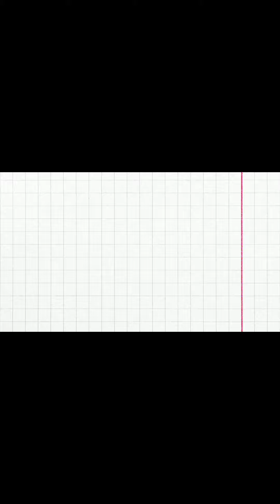NO HELMET NO RIDE ][ BAKIT ITO DELIKADO TO ][ GUMIGIWANG GIWANG PA😂😂